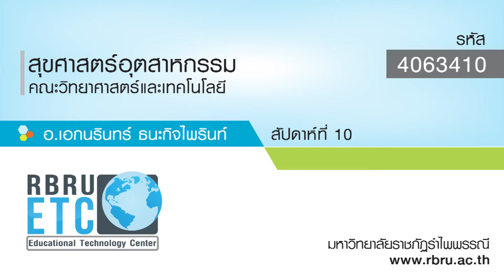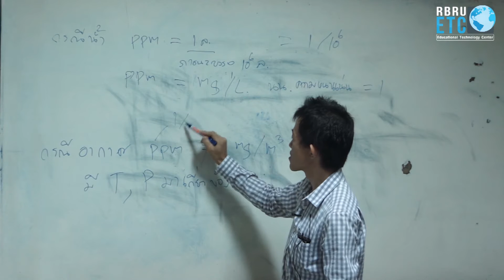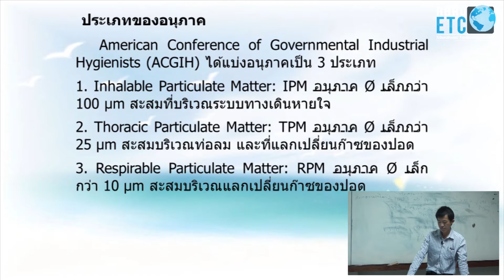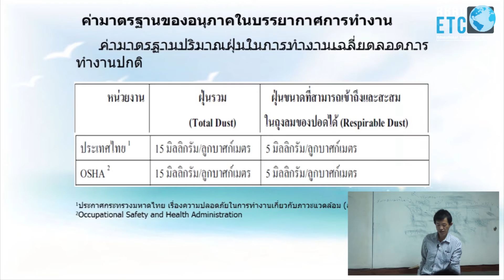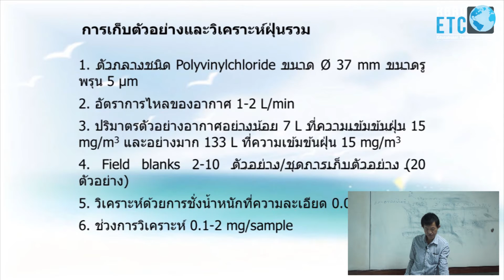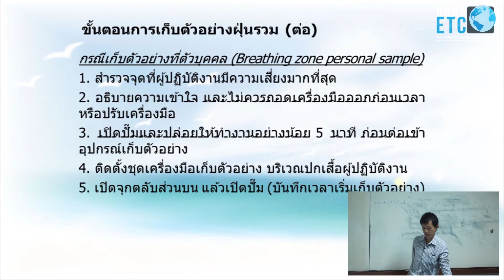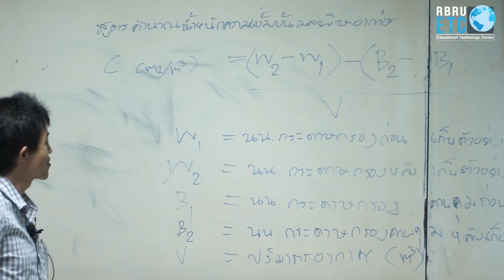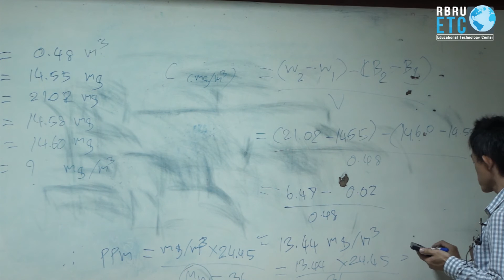สัปดาห์ที่ 10 - สุขศาสตร์อุตสาหกรรม | การเก็บตัวอย่างและวิเคราะห์มลพิษทางอากาศชนิดอนุภาค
วันที่บันทึก 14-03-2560
เรื่อง การเก็บตัวอย่างและวิเคราะห์มลพิษทางอากาศชนิดอนุภาค
รหัสวิชา 4063410
สุขศาสตร์อุตสาหกรรม
โดย อ.เอกนรินทร์ ธนะกิจไพรินท์
สำนักวิทยบริการและเทคโนโลยีสารสนเทศ
กลุ่มงานศูนย์เทคโนโลยีการศึกษา